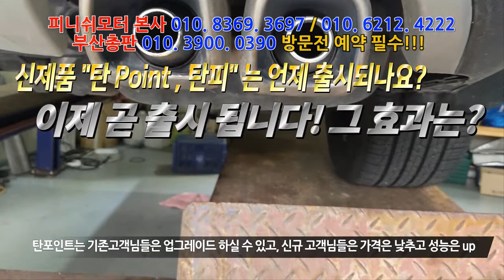[더 뉴쏘렌토 20년] 전라도 광주에서 방문 평균연비 16.9km 찍었습니다!~~~자동차매연감소! 자동차출력증강! 자동차연비개선! 피니쉬모터에서 해결해 드립니다!